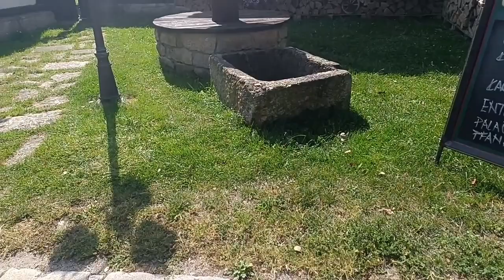Ферма, западная Чехия.Красивая природа,ресторанчик.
У фермы свой ресторан#2024